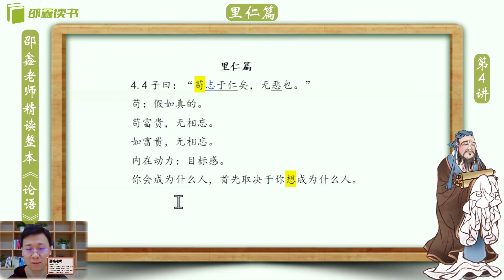邵鑫 《论语》逐句精读 （完整版):里仁篇 4.04